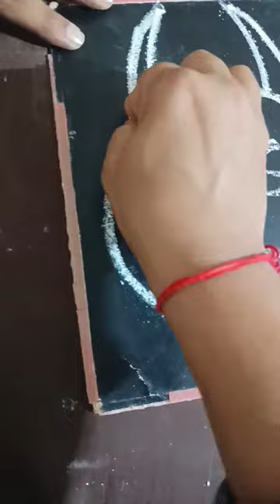how to draw a cow with easy tricks